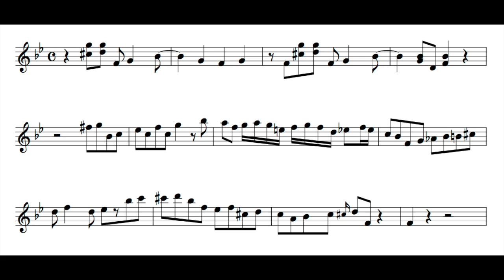vol.247【Joe's Avenue / Wynton Kelly その１】Bbブルースです